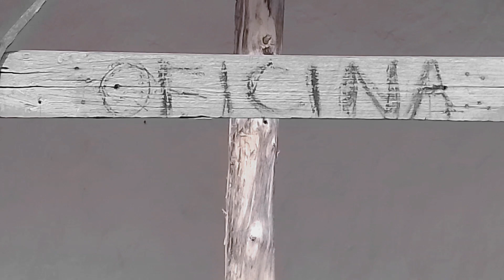O MECÂNICO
QUE DEUS ABENÇOE VOCÊ E TODA SUA FAMÍLIA 🙏❤️